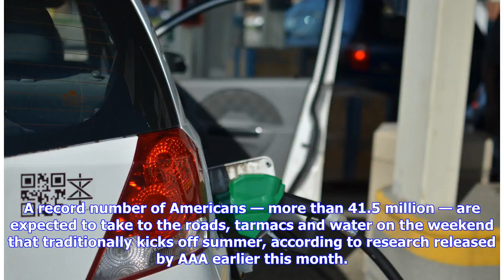Breaking News | Be prepared to pay more for gas this Memorial Day weekend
A woman fuels her SUV at an Exxon Mobile gas station in Chicago. If you plan to hit the roads this Memorial Day weekend, get ready to pay a lot more at the pump. Gas prices are poised to be the highest since 2014, according to travel organization AAA. Those prices averaged $2.97 per gallon as of Friday. "Prices are nearly 60 cents more expensive than last year and will likely jump a few more pennies heading into Memorial Day weekend," said AAA spokeswoman Jeanette Casselano. "As nearly 37 millio...